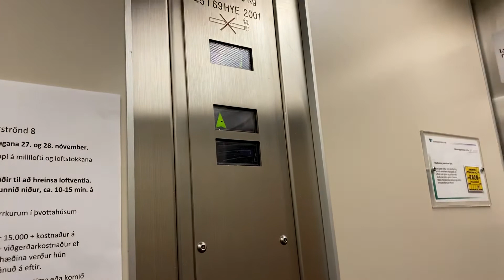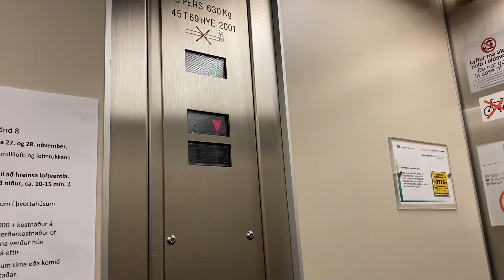Old Otis Austurströnd 8 Seltjarnarnes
Brand: Otis
Type: Traction
Floors 7 (1,2,3,4,5,6,7)
Capacity: 630 KG Kg 8. Pers